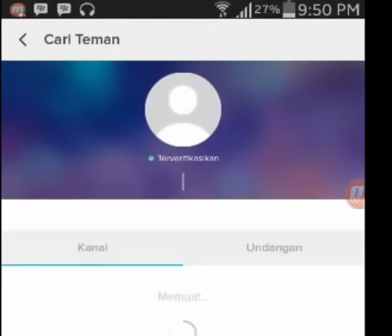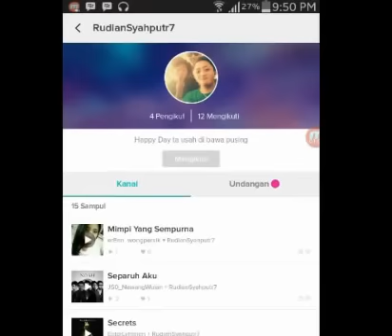Cara Mencari Teman di Smule